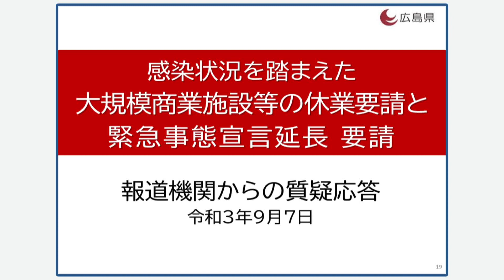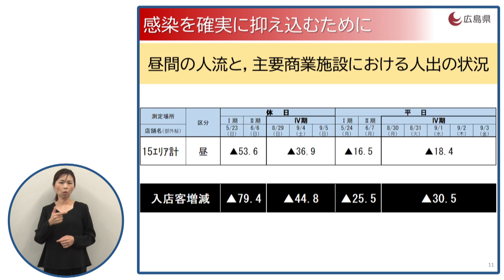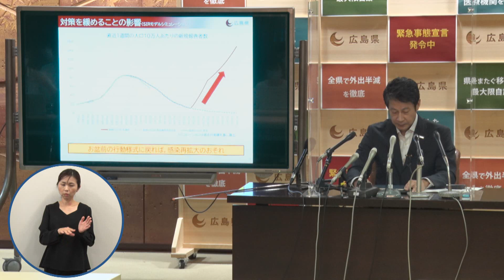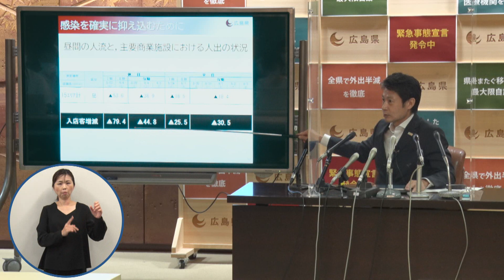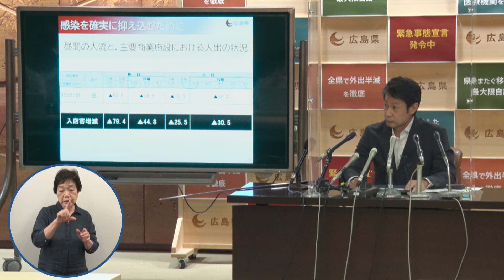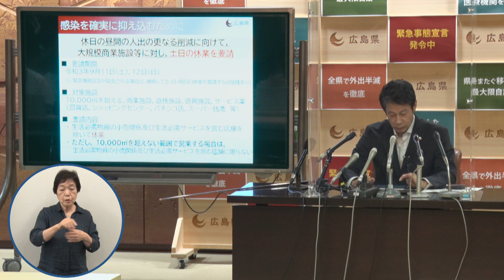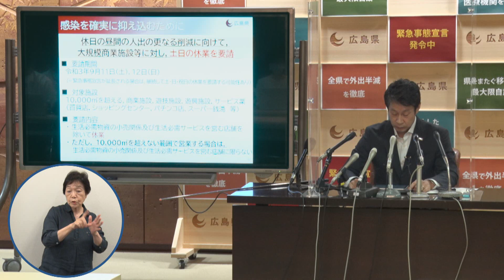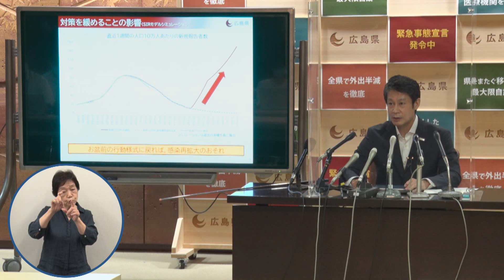[新型コロナウイルス感染症] 広島県知事メッセージ #96～今いる大切な人を守るために～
広島県では、県民の皆さまへ向けて、新型コロナウイルス感染症に関する湯﨑知事のメッセージを随時配信します。

【感染状況を踏まえた大規模商業施設等の休業要請と緊急事態宣言延長要請 (令和3年9月7日)】

最近の感染状況をふまえた大規模商業施設等の休業要請と緊急事態宣言延長の国への要請について説明しています。

過去最高の感染者を出している今回の拡大について、
減少傾向になっています。

ただ10万人辺りの新規報告者数は5月のピークと同じくらい高い状況であり、
このまま対策を緩めると急拡大する可能性があります。

そうした状況から、国に対しては緊急事態宣言の延長を要請し、
大規模商業施設等へは、11日12日の休業要請を行います。

県民の皆様は、休業を要請するほどの厳しい状況であると認識をしていただきたいと思います。

9月には3連休があり、昨年9月の連休時には今年のお盆並みの人が東京大阪と往来しています。
一番恐れているのは、昨年と同じように県外との往来が増えてお盆の時のように、感染者がまた膨れ上がることです。

法律上、往来を禁止にはできないため、県外人流は特に、皆さんの行動に頼るしかありません。

県外からの持ち込みを防ぐために9月連休は県外に行かないでください。呼ばないでください。
行楽シーズンの始まりではありますが、確実に抑え込むために、どうか皆さんのご理解をお願いします。

▼[新型コロナウイルス感染症] 広島県知事メッセージ 動画一覧

▼広島県 新型コロナウイルス感染症 まとめサイト

▼広島県　新型コロナウイルス感染症データサイト